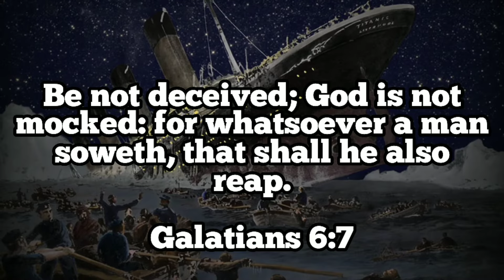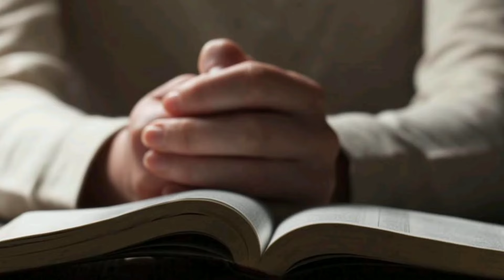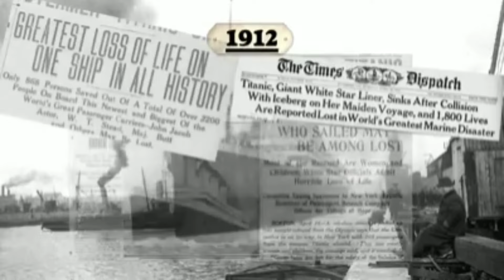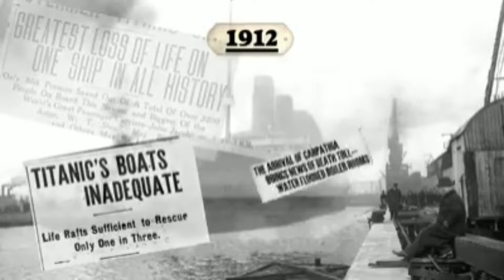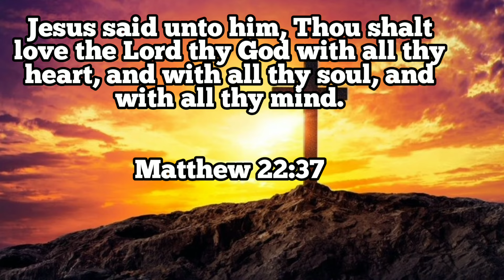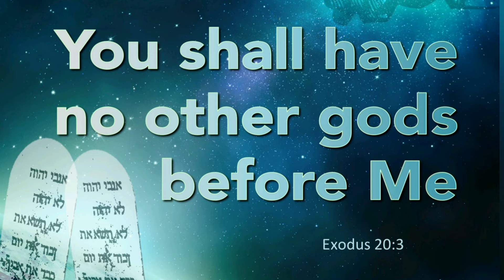TITANIC -hinamon ang Dios ni thomas andrews ,